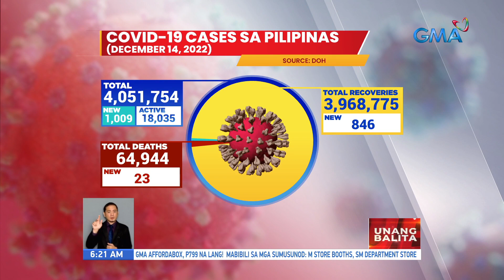COVID-19 cases sa Pilipinas (December 14, 2022) | UB